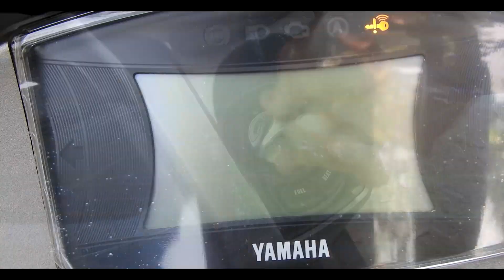เอ็นแม็กตัวใหม่ Yamaha NMAX ปี2020 สายทัวร์ริ่งไม่ควรพลาด! NMAX 2020 Touring Lines Jangan Lewatkan!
คลิปนี้ขอรีวิวรถ All New Yamaha NMAX 155 Z(2020)ที่👉 ทีเคซี มอเตร์ไบค์กำแพงเพชร คลิปการเดินทางท่องเที่ยว รวมถึงการทำอารหารกินอยู่แบบบ้านๆ ติดต่อพราน 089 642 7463หรือไอดีไลน์ ladda7463 (ขอขอบคุณซาวด์ดนตรีในห้องสมุดเสียงยูทูปในคลิปวีดีโอบางคลิป)